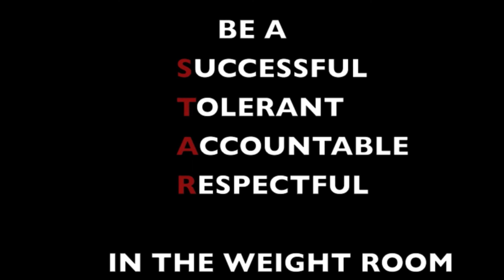Sioux City North - PBIS The Weightroom